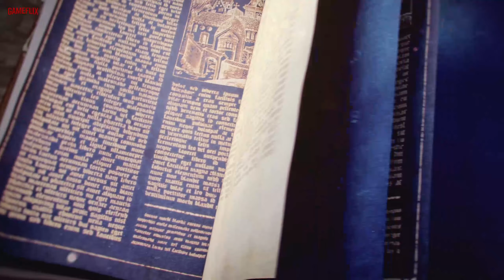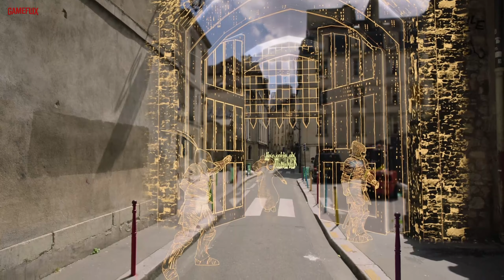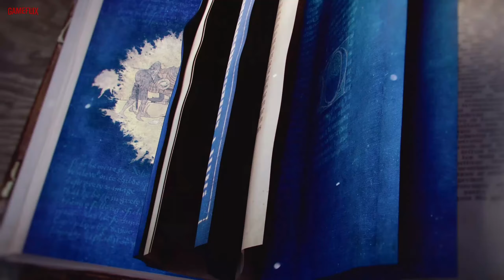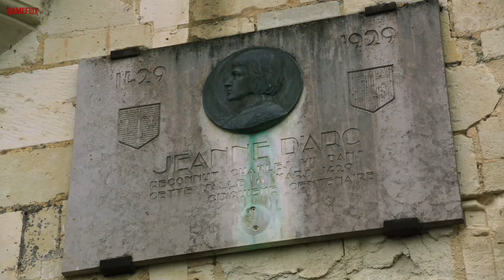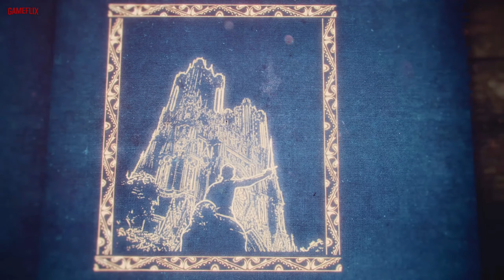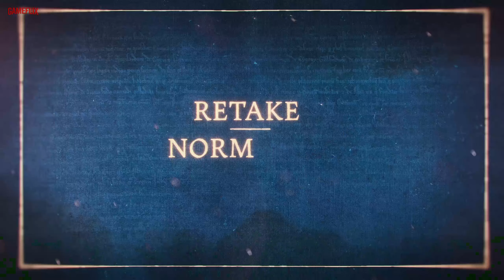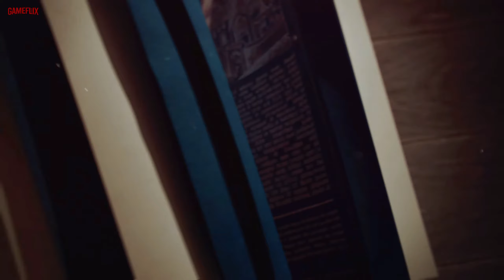gameflix novels │ AoE IV: The Hundred Years War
A historical novel from AoE IV: The Hundred Years War.